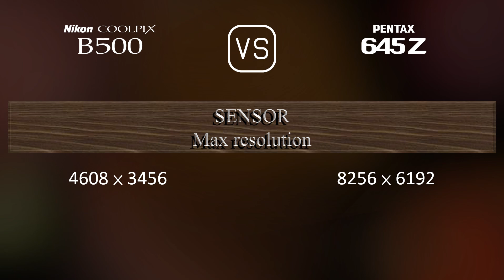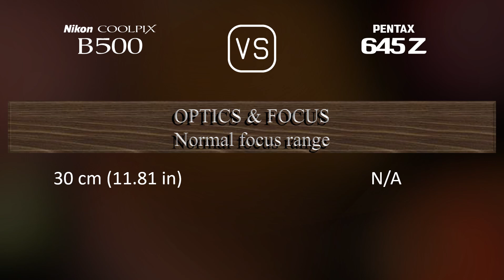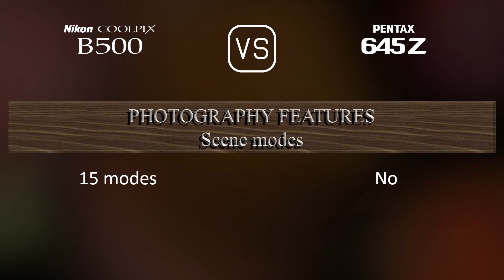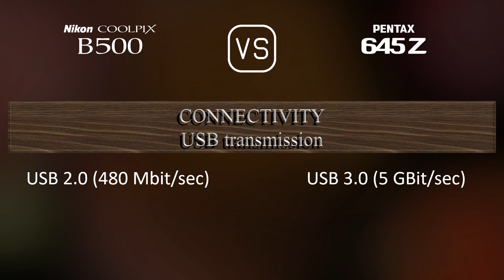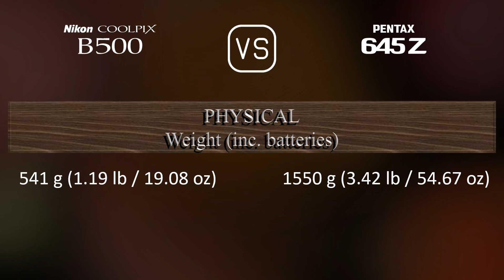Nikon COOLPIX B500 vs. Pentax 645Z: A Comparison of Specifications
This video overviews the Nikon COOLPIX B500 and the Pentax 645Z in a parallel comparison of specifications.

00:25 LAUNCH
00:33 BODY
00:40 SENSOR
01:01 IMAGE
01:16 OPTICS & FOCUS
01:58 SCREEN
02:16 VIEWFINDER
02:27 PHOTOGRAPHY FEATURES
03:20 VIDEOGRAPHY FEATURES
03:35 STORAGE
03:38 CONNECTIVITY
04:03 PHYSICAL
04:21 MISC